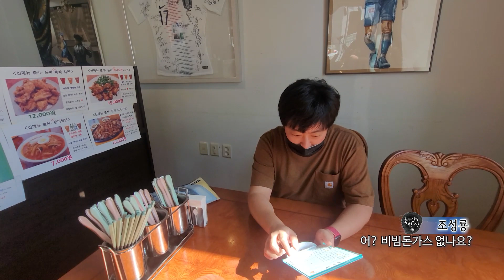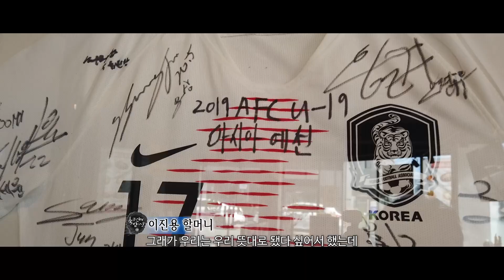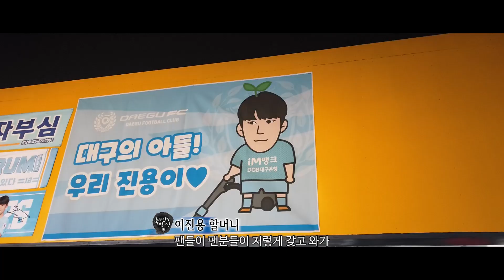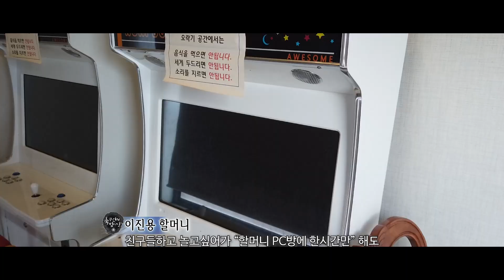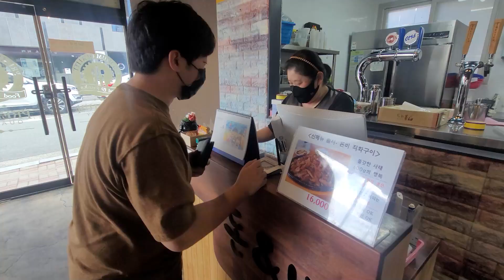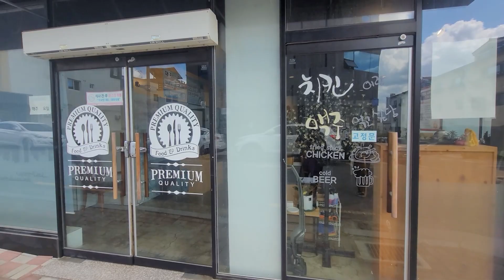[축구인의 밥상] 대구 이진용 할머니의 새싹한근두루치기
참여 코드: 커뮤니티 게시글 참조 (멤버십 회원들에게만 공개됩니다)